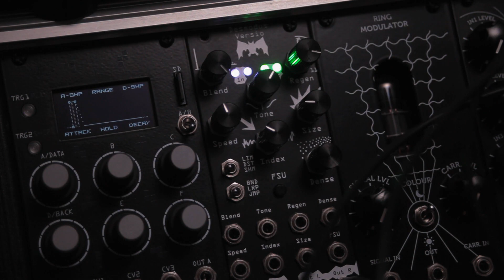Blog: Desmodus Versio Techno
Here, we're using Desmodus Versio as an effect in a techno patch, making use of its built-in sidechain-style ducking.

Want to be the first to know what's happening with Noise Engineering? Sign up and receive updates about our product releases and other news on our